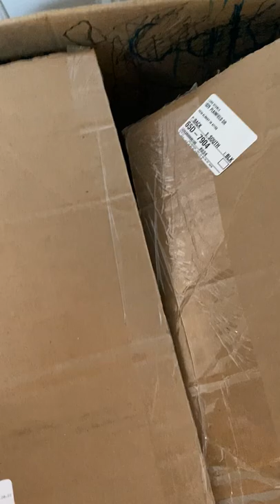Peek A Box